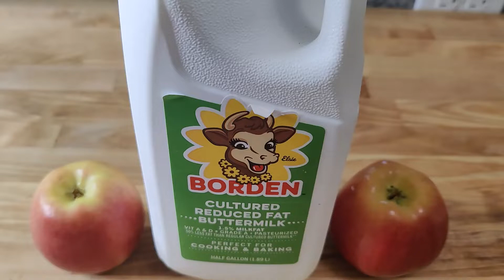How To Make Buttermilk Pancakes 🥞😋 with Apples 🍎🍎 Step by Step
How to make European style buttermilk pancakes with apples at home.